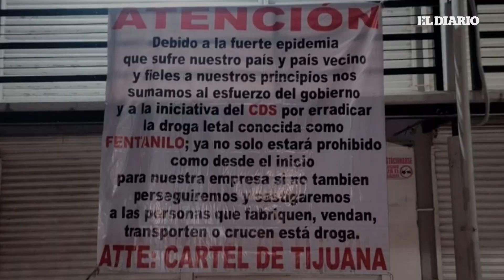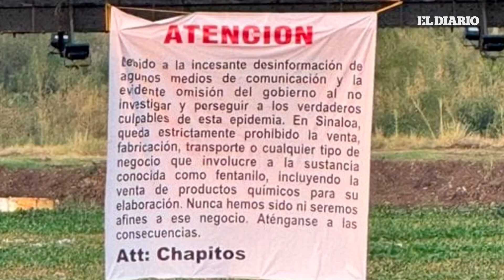Detienen a hombre por transportar en su auto 150.000 pastillas de fentanilo en Tijuana | El Diario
Detienen a un hombre de 33 años en Tijuana, acusado de transportar más de 150.000 pastillas de fentanilo y siete paquetes de cocaína en su vehículo. Hace unas pocas semanas, el Cártel de los Chapitos y el Cártel de Tijuana anunciaron la prohibición de la venta de fentanilo y amenazaron con castigar a cualquiera que desobedeciera esta orden.